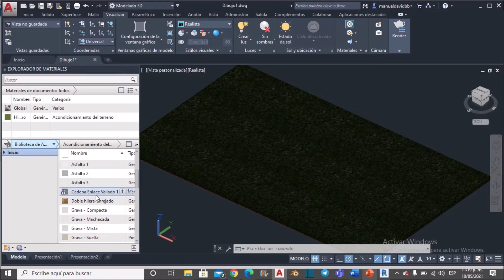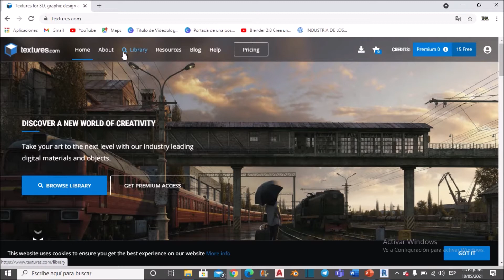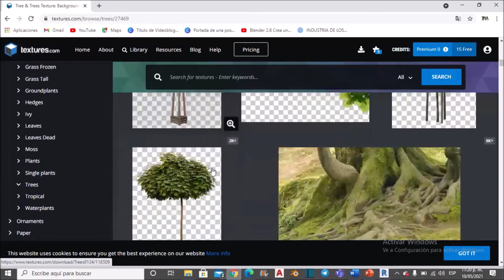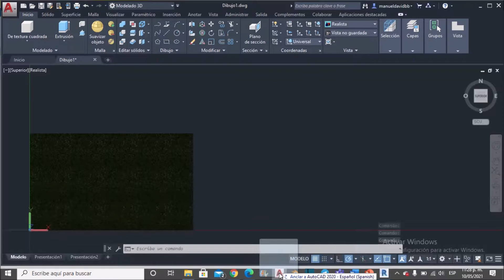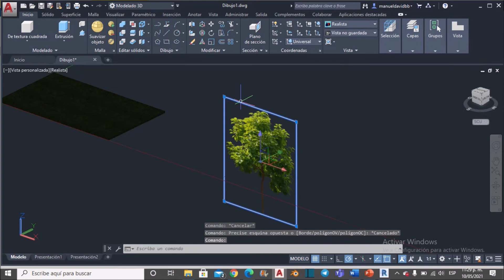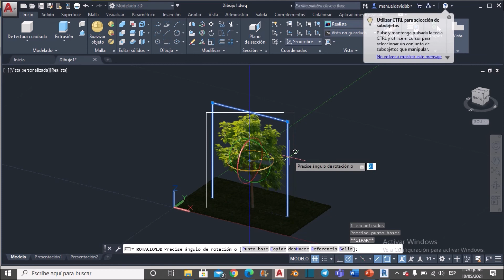AutoCAD 3D- 27- Insertar arboles realistas en AutoCAD a partir de imágenes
Hola amigos de YouTube, bienvenidos a un nuevo video JMA modelados.
En este video les estaré explicando como se crean arboles realistas en AutoCAD 3D, estos les servirá para que sus renders o presentaciones tengan mas detalle y realismo.